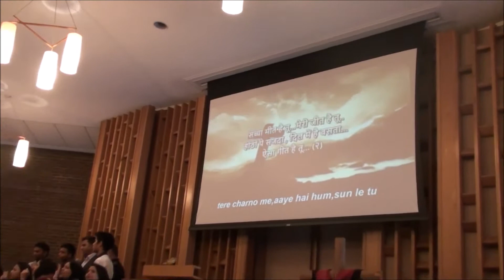PBC CHOIR ON GOOD FRIDAY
PBC Choir leading worship on Good Friday at PBC-CGC Combined Passion Week Meetings